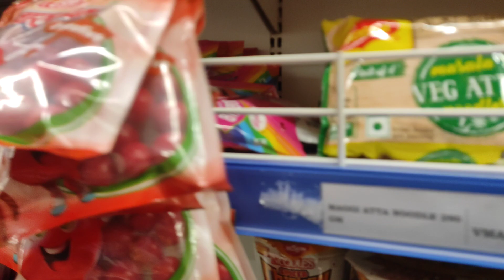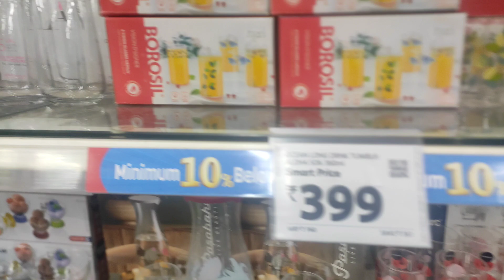Saltung ma wo berai lai mi kchangtoh de ongnu hing ye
Berai mo vlog 💐